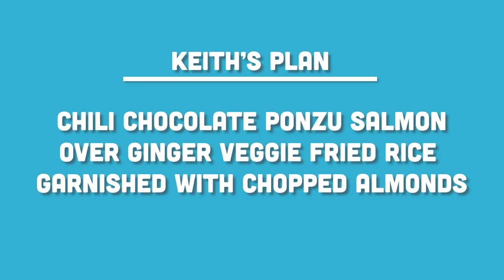The Try Guys Mystery Box Home-Cooking Challenge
Boy oh boy do we have a treat for you? How many of you guys are using mystery ingredients to cook up creative recipes at home right now?

EDITED BY
Ian Wittenber